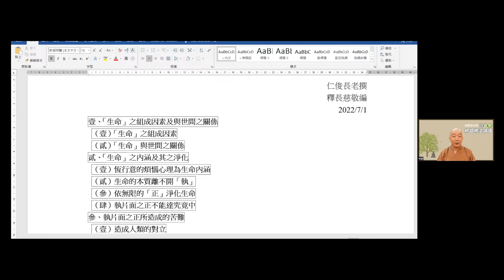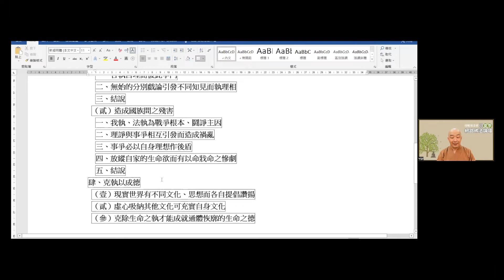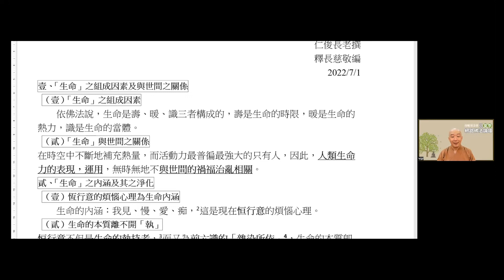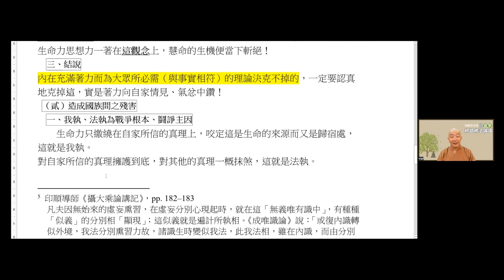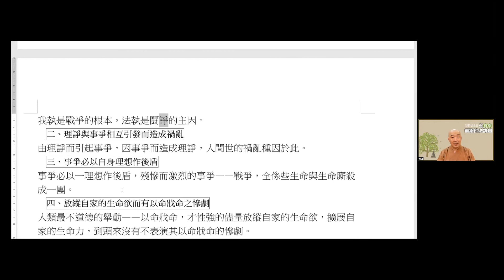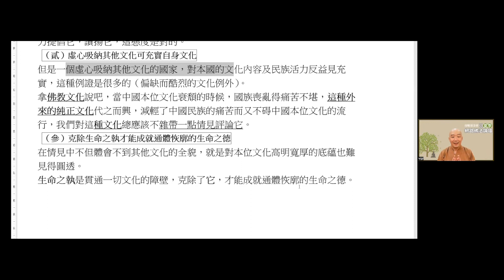2022-07-03 長慈法師 《正覺之音文集》 克生命之執 成生命之德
印順基金會 夏季佛法度假 仁俊長老紀念會